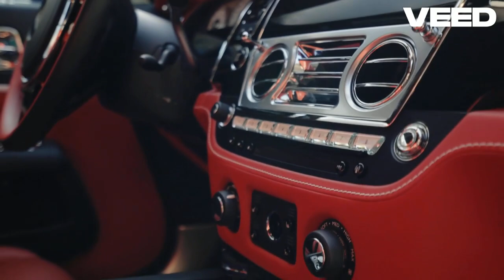Inside the Sheikh's Stunning Car Collection! 6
Prepare to be amazed by the insane car collection of a Dubai Sheikh! This jaw-dropping garage is home to some of the rarest, most luxurious, and high-performance vehicles on the planet. From hypercars and custom supercars to one-of-a-kind luxury rides, this collection showcases the pinnacle of automotive design and wealth. Take a virtual tour through this automotive paradise and experience the opulence of Dubai's elite. If you’re a car enthusiast or just love seeing the best of the best, this video is a must-watch!